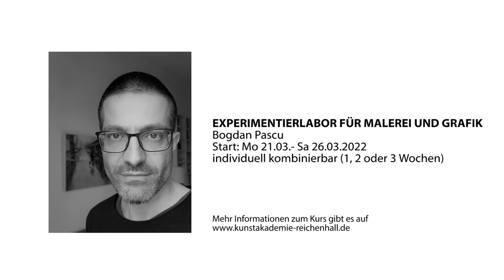Bogdan Pascu- Experimentierlabor für Malerei & Grafik / Kunstakademie Bad Reichenhall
Für die Verwirklichung der eigenen künstlerischen Vorhaben – Ausstellungsprojekte, neue oder begonnene Bilderserien, Porträtaufträge, Mappenvorbereitung und vieles mehr – entsteht hier individuell kombinierbar (1, 2 oder 3 Wochen) mit unserem Dozenten Bogdan Pascu eine Ideenwerkstatt bzw. ein Experimentierlabor für Malerei und Grafik an der Kunstakademie Bad Reichenhall.